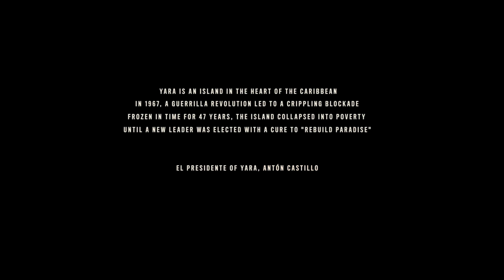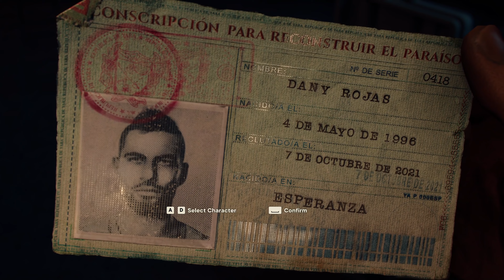HOW DO YOU STOP A DICTATOR? | FAR CRY 6 GAMEPLAY (HINDI) #1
PC Specs:
GIGABYTE RTX 4060TI 8GB GRAPHICS
INTEL Core I5 12400F 12 Gen
CRUICIAL RAM DDR5 8GB x2
EVOFOX Elite Play Wireless Controller